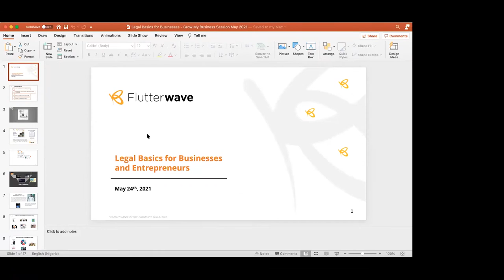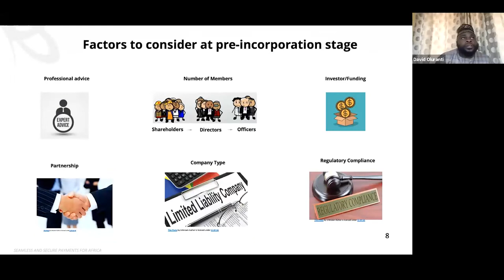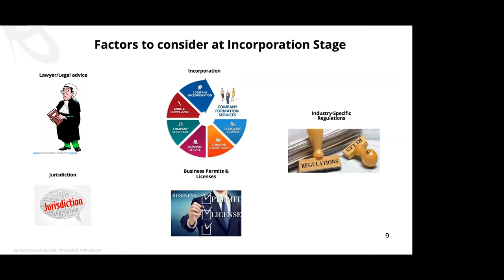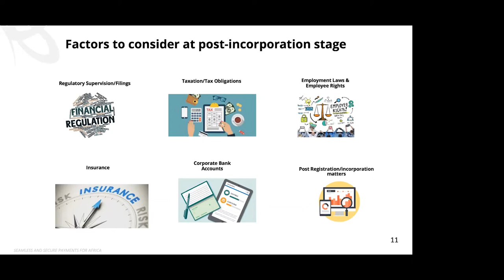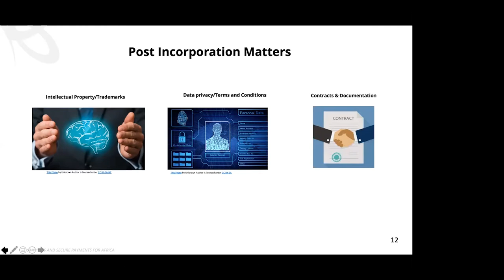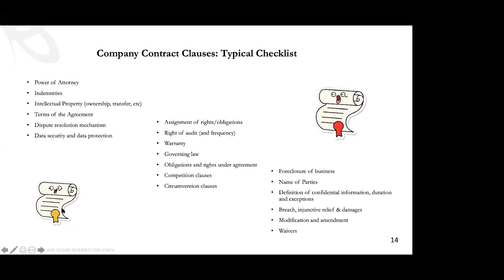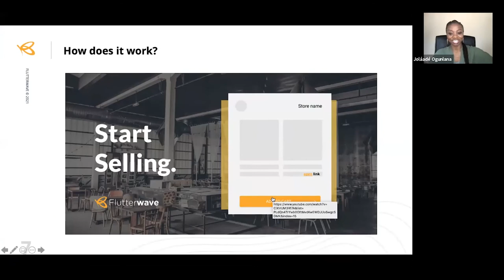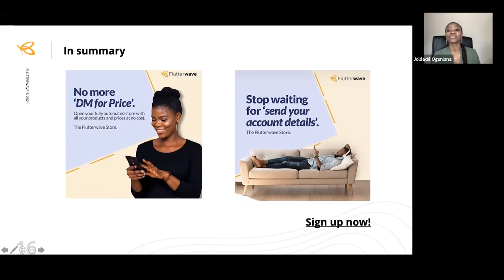Legal Basics for Businesses and Entrepreneurs - David Oluranti | Flutterwave